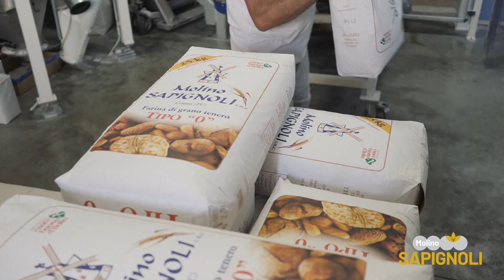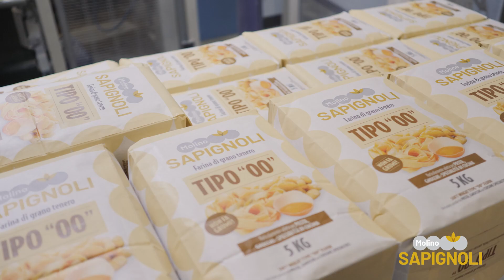Molino Sapignoli: chi siamo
La storia

Molino Sapignoli inizia a macinare grano tenero nel 1870 a Poggio Berni, in provincia di Rimini, trasferendosi poi nel 1934 a Calisese di Cesena, nella sede attuale. Erano tempi in cui le macine a pietra funzionavano ad acqua o con i motori dei trattori e i mugnai consegnavano la farina con i cavalli e il biroccio. Ieri un molino di campagna tradizionale, del quale conserviamo ancora lo spirito, che si può toccare con mano entrando nel negozio; oggi un laboratorio contemporaneo e automatizzato che produce farine d’autore di grano romagnolo, garantendo prodotti genuini e di qualità, sia per i professionisti della cucina che per appassionati di impasti fatti in casa.